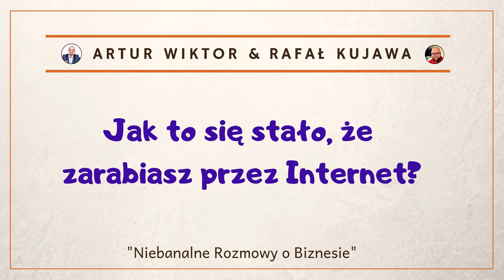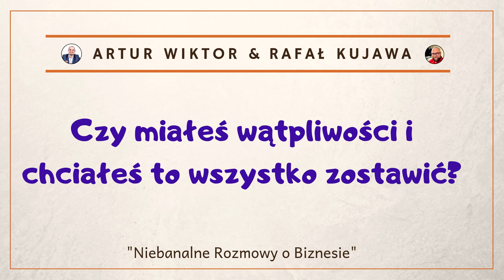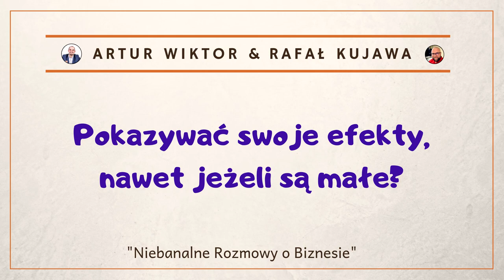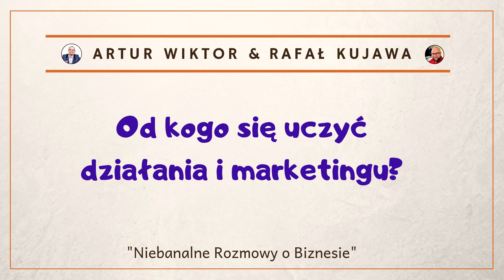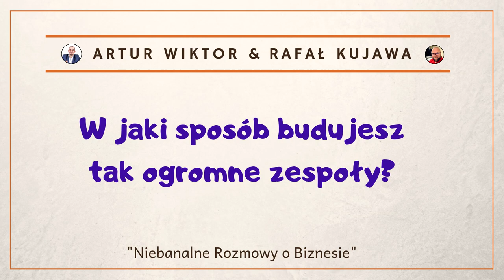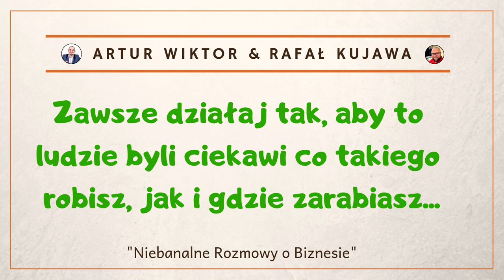Niebanalne Rozmowy o Biznesie - Artur Wiktor i Rafał Kujawa (aktualizacja)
Rafał Kujawa to człowiek który swoją determinacją i wielkim zaangażowaniem osiąga swoje cele i spełnia marzenia. Doskonale wie czego chce i nie boi się publicznie o tym mówić. Jest ciekawym przykładem drogi od zera do milionera. Korzysta z życia i naucza innych marketingu Internetowego.

Tak jak wspomniałem Rafał Kujawa to Internetowy milioner! Działa ponad 8 lat w marketingu Internetowym i udowadnia, że można zarabiać w internecie. Wykorzystuje dostępne dla każdego narzędzia Internetowe tj. aplikacje, social media (głównie Facebook i Instagram), ankiety, komunikatory. Rafał bardzo rzadko korzysta z płatnej reklamy. Pokazuje darmowe sposoby, które każdy z nas może wdrożyć u siebie.

Niewątpliwy sukces jaki osiągnął, Rafał zawdzięcza swojej konsekwencji i wytrwałości. To właśnie te cechy doprowadziły go do miejsca, w którym się teraz znajduje. Ma wielu zwolenników, ale również wrogów, którzy po prostu zazdroszczą mu tego, co osiągnął. Prywatnie Rafał jest bardzo konkretnym i wartościowym mentorem, od którego warto się uczyć. Marketing Internetowy to jego styl życia. Pokazuje jak można cieszyć się pracą oraz robić to co poważnie kochamy.

Również działam od kilku dobrych lat w marketingu Internetowym i często wyciągam wiele ciekawych porad marketingowych, które używam u siebie, co przyczynia się do mojego sukcesu. Szczerze polecam współpracę z Rafałem Kujawą.

Zapraszam do komentowania naszej rozmowy. Co podoba Ci się w marketingu Rafała, a co nie? Czy współpracujesz ze mną lub Rafałem? Co ciekawego możesz się od nas nauczyć?

Uśmiechnij się :)
Artur Wiktor

Dzięki temu będziesz na bieżąco z nowościami jakie pojawiają się na moim kanale.